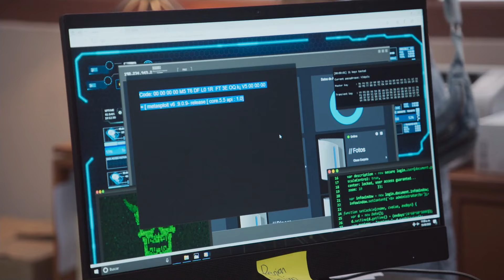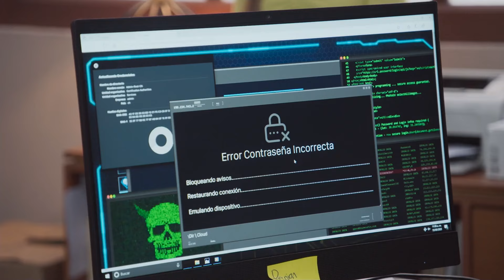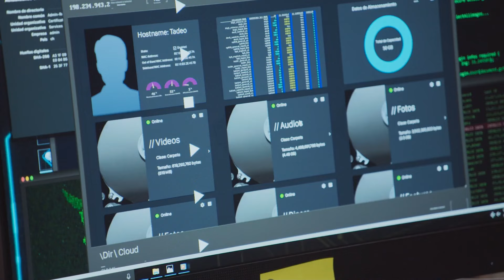Dante elimina las pruebas de Tadeo en su contra | Golpe de Suerte | Capítulo 41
En el capítulo 41 de Golpe de Suerte, con la complicidad de Roxana, Dante pudo encontrar la contraseña del celular de Tadeo y borrar la información en su contra que guardaba. Ahora el asesor financiero tiene las herramientas para chantajearlo nuevamente. Lunes a viernes 8P/ 7C por Univision.